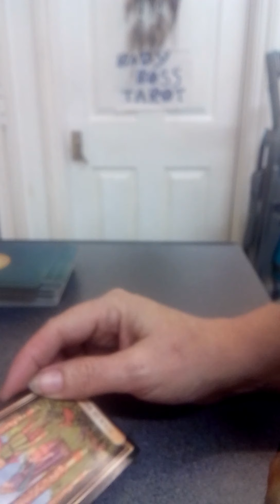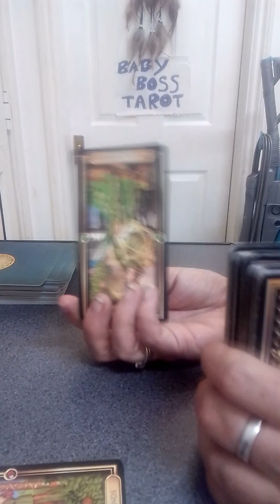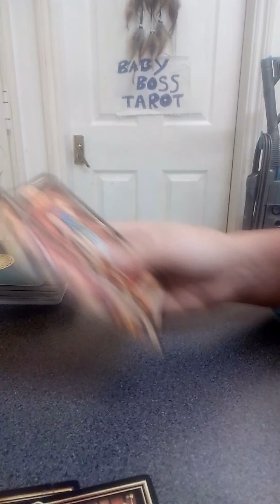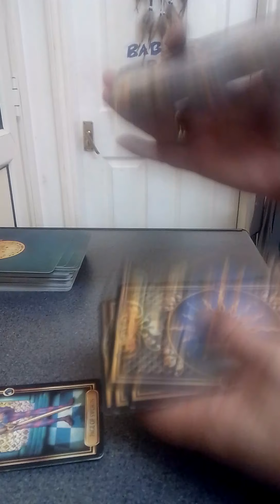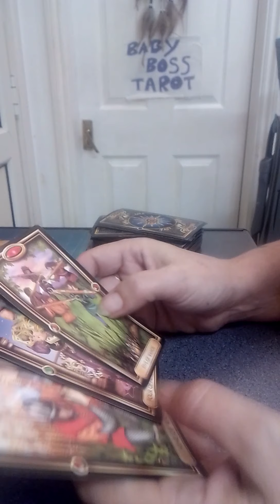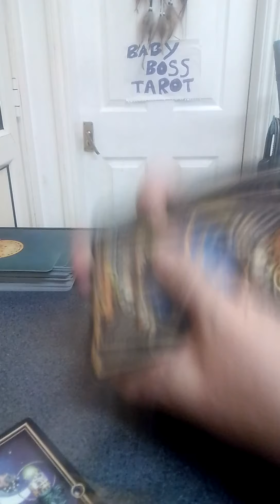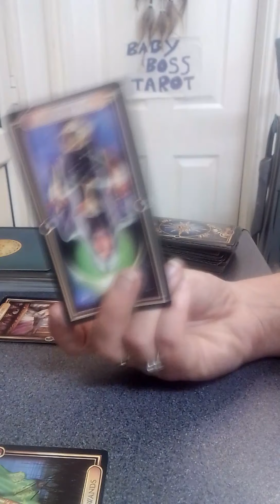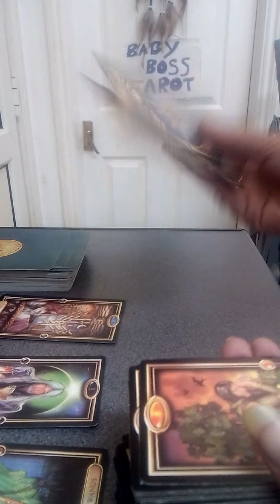cancer vs all signs